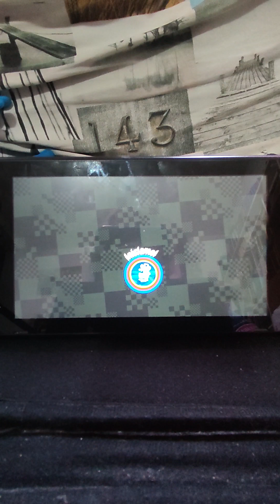Super Mario Bros. Wonder #2 Il Musical delle piante Piranha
Che delirio.